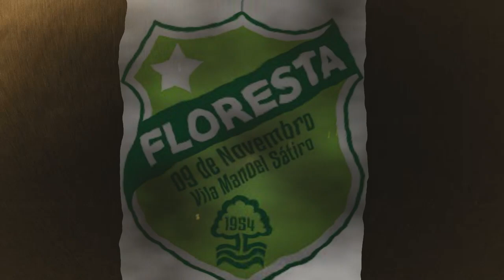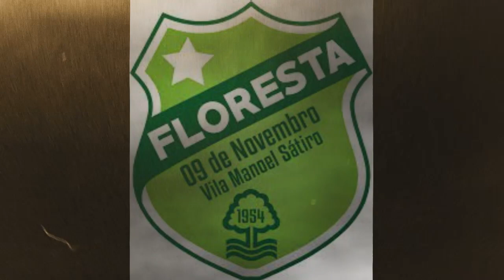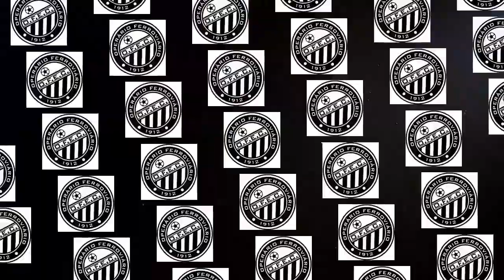Campeonato Brasileiro de Futebol - Série C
Campeonato Brasileiro de 2023 - Série C
Brasileirão 2023 - Série C
Dados Participantes 20
Organização CBF
Período 2 de maio – 12 de novembro
A Série C do Campeonato Brasileiro de Futebol de 2023 é uma competição equivalente à terceira divisão do futebol do Brasil.
 Contando como a 33.ª edição da história, é disputada por vinte clubes, na qual os quatro mais bem colocados ganharão acesso
 à Série B de 2024 e os quatro últimos colocados na primeira fase serão rebaixados à Série D de 2024.
Pelo segundo ano consecutivo, a região Nordeste é a detentora do maior número de representantes na Série C, dessa vez com sete
 equipes. Na sequência, aparecem a região Sul com cinco clubes, a região Norte com quatro participantes, o Sudeste com três, e o
 Centro-Oeste com um único representante.[1]
A Série C manteve o mesmo regulamento da edição anterior, disputada por 20 clubes, dividida em três fases: na primeira, todos os
times se enfrentam em turno único. Os dez clubes melhores posicionados no Ranking da CBF fazem dez jogos com mando de campo e,
consequentemente, os outros dez clubes jogam apenas nove partidas em casa nessa fase. Os oito melhores colocados se classificam
para a segunda etapa da competição e os quatro últimos são rebaixados para a Série D de 2024.
Na fase seguinte, os oito classificados são divididos em dois grupos de quatro clubes, um grupo com os clubes que terminarem em
1º, 4º, 5º e 8º, outro com as equipes que ficarem em 2º, 3º, 6º e 7º lugares. Após disputa em dois turnos, os dois mais bem
classificados de cada grupo são promovidos à Série B de 2024, enquanto o melhor clube de cada chave avança à final da competição,
 disputada em jogos de ida e volta.[2][3]
Fontes e fotos-- wikipedia, o gool, facebook, o popular e outros.